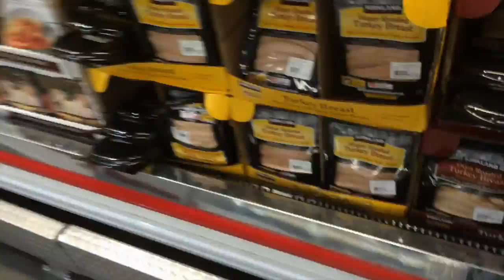Flexilent Friday Ep.2 - Lets Deadlift Christmas Trees (Relaxing/Shopping W/Tony)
At the end of your email, summarize your question (this is what I will read to the audience) in 1-3 sentences. I look forward to answering some great questions :)

As Always
Stay Fly Stay Fresh